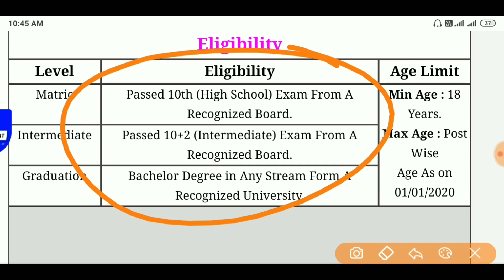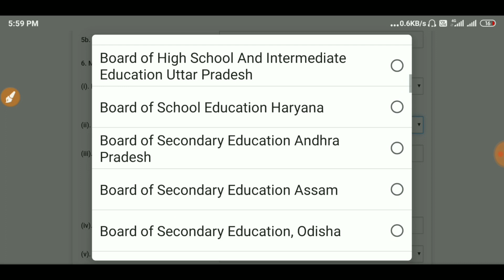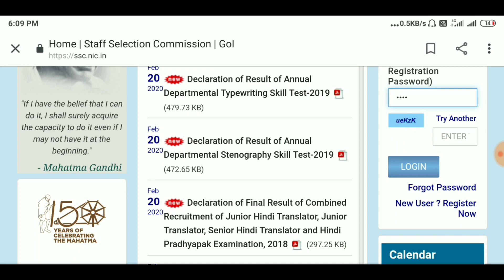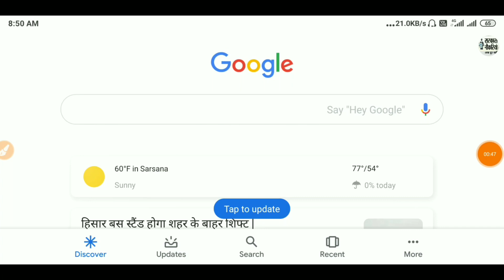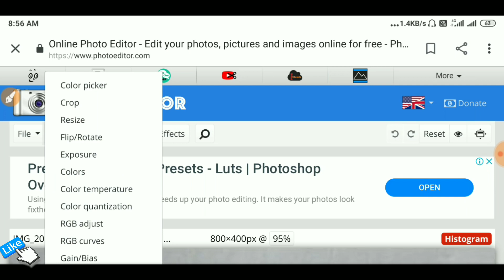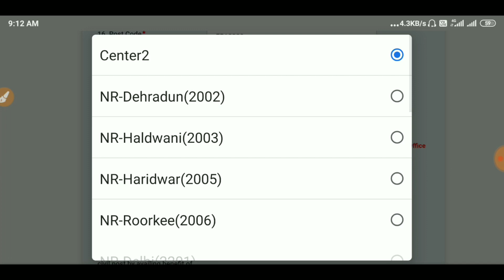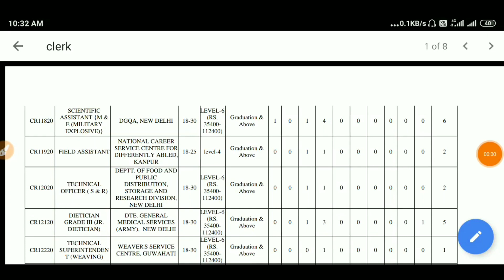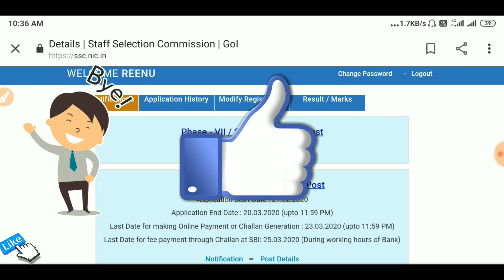SSC Selection Post VIII Online Form 2020 Kasia Bhare | How To Fill SSC Phase 8 Online Form 2020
App Link download करना न भूले